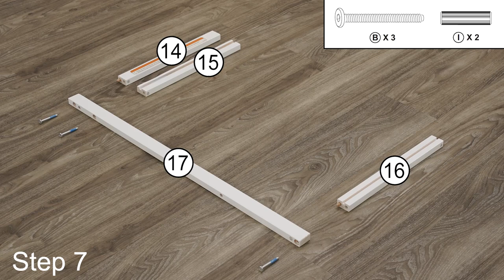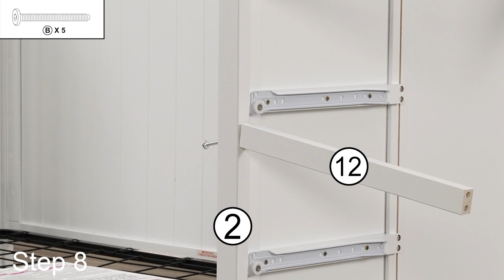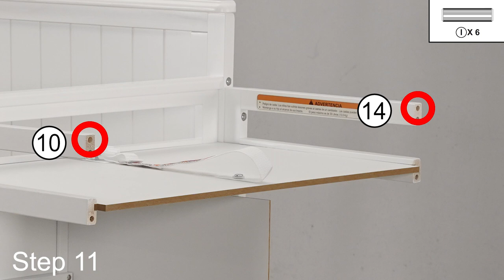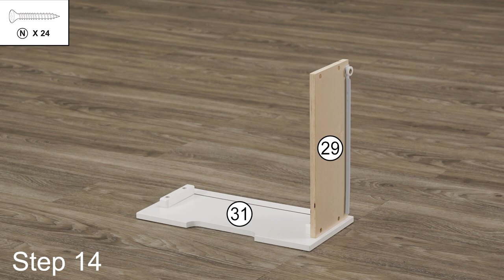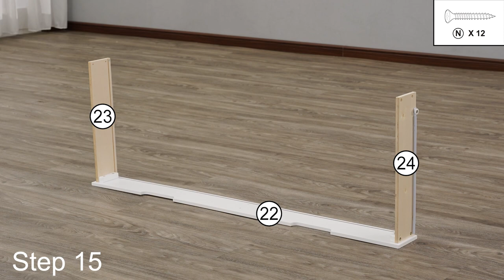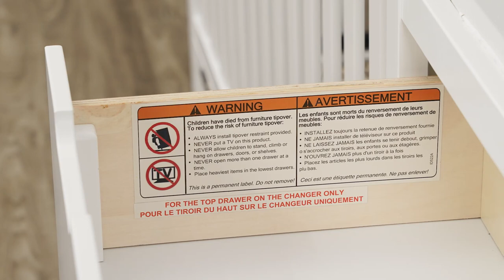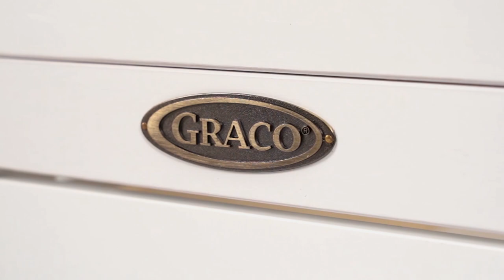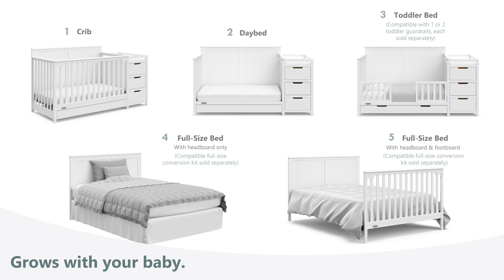HOW TO BUILD! GRACO HADLEY CONVERTIBLE CRIB AND CHANGER | Step-by-Step Assembly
How to build the Graco Hadley Convertible Crib and Changer — OFFICIAL step-by-step assembly video.

Please refer to your crib's assembly instructions for all warnings, directions, and safety-related information.